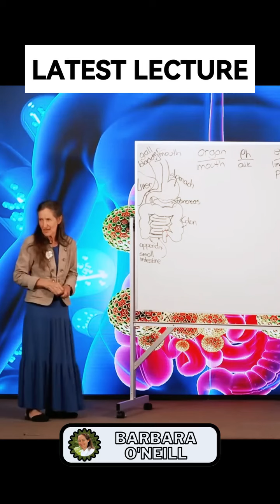DO YOU KNOW THERE IS AN AGE LIMIT FOR CHILDREN TO CONSUME CEREALS: No Cereals For Young Children.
DO YOU KNOW THERE IS AN AGE LIMIT FOR CHILDREN TO CONSUME CEREALS: No Cereals For Small Children |
cereal STARCH childrenhealth health revive bodyhealing natural remedy... | Original-Audio By Dr. Barbara O'Neill Lectures | YouTube Series.